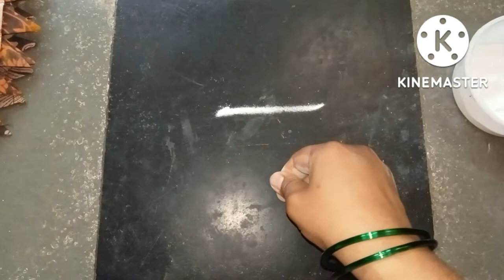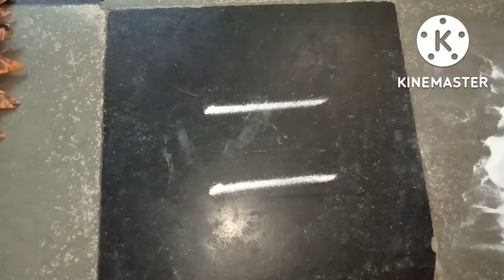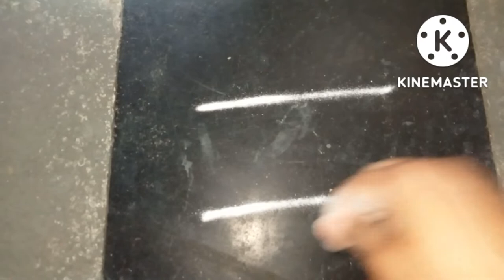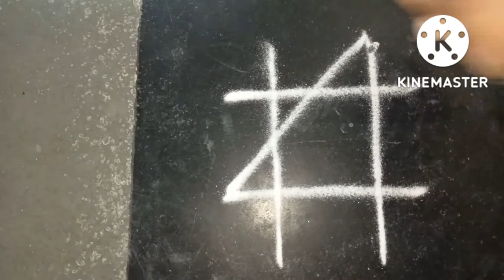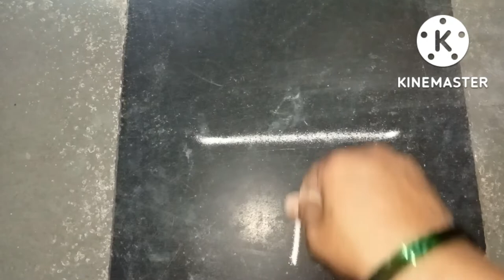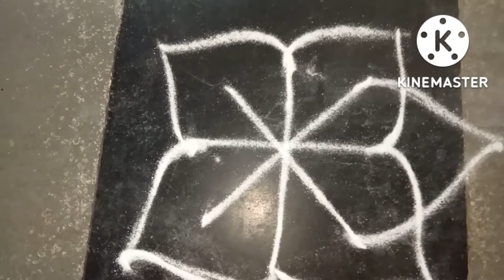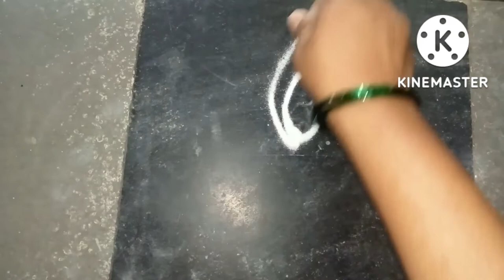Free hand rangoli design for beginners